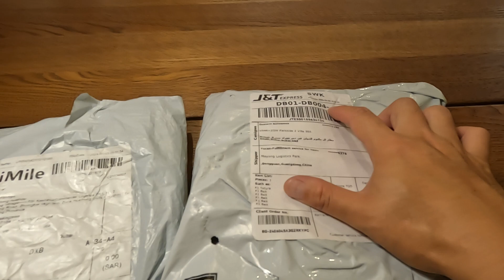UNBOXING Fishing Jigs from ALIEXPRESS (Good, Nice, Affordable) - Feat. My Big Boy Kenzo Nakagawa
Com a participação especial do meu filho Kenzo Nakagawa.
Em menos de 1 semana, meu pedido do ALIEXPRESS chegou em casa! Belos jigs que prometem muito peixe.